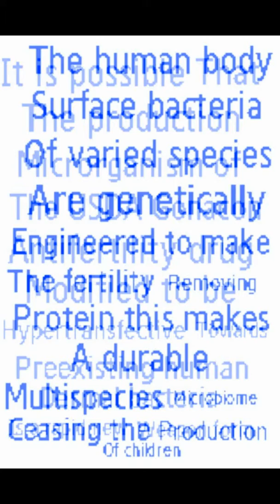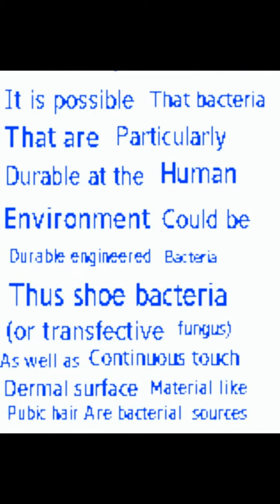dermal bacteria biological weapon sterilizes mammals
dermal, bacteria, biological weapon, sterilizes, humans, mammals

biological, weapon sterilizes mammals, dermal bacteria